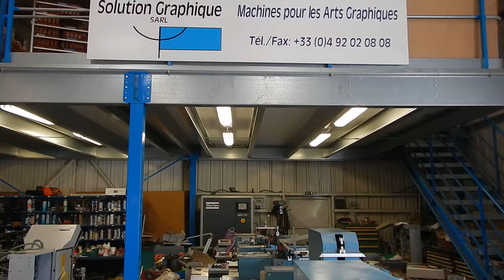HUNKELER Remat 320 index cutting machine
Brand : HUNKELER
Model : Remat 320

Specifiations :
Automatic program
Safety guard
1 right-hand standard L knife length 320 mm – 90°